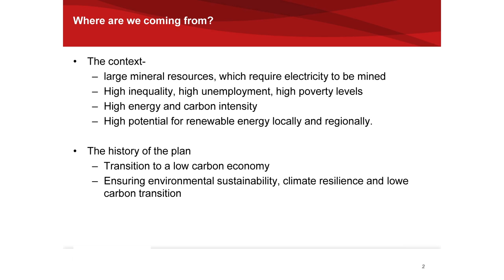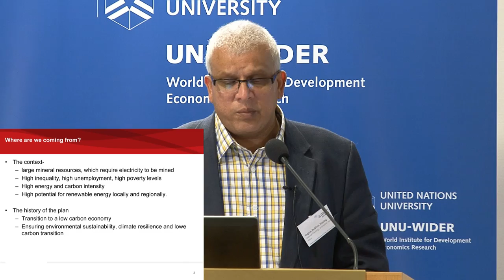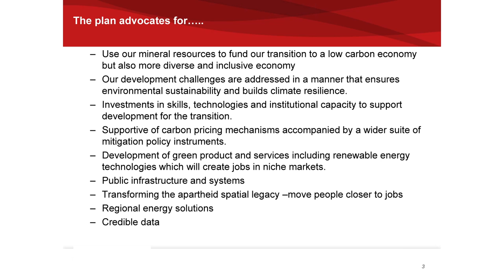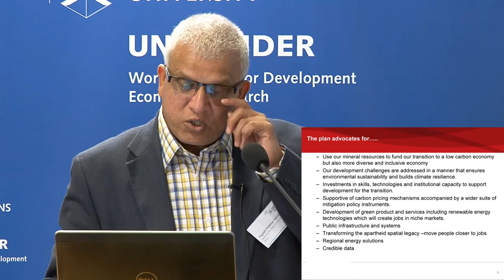UNU-WIDER Sept 2012: Session 4.2 - Yogesh Narsing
Yogesh Narsing briefly speaks about national development plan developed by the planning commission.